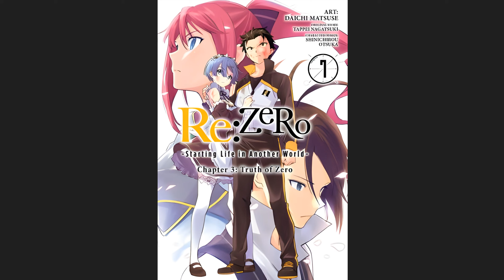Re:Zero Manga Chapter 3: Truth Of Zero Vol.7 (Thoughts/Opinions)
ORIGINAL RECORD DATE: November 12th, 2023.

1. ---This is not a professional review. It is a ramble-style series akin to a podcast. Where I talk about my feelings, opinions, and experiences of the material while reviewing it. Expect me to sometimes repeat myself, talk about things out of order, or accidentally leave information out.

3. ---Spoiler Warning to today's topic.

Closure for Wilhem van Astrea.

UPDATE 12/1/2018: From now on if the Anime/Manga I have covered has other content (Seasons, OVA's, Films, Specials, Anime, Manga, Light Novel, etc.) that I covered prior to this one, I will link the video below in case you want to hear my thoughts chronologically.

NOTE: Unfortunately because a lot of my viewers don't like me covering content of this style, I get a lot of unnecessary hate directed at me. In the forms of dislike spam & angry comments. Please notify me if any of them harass you as I'll take the actions needed to put a stop to it.

~LINKS~
Want to follow my Anime/Manga progress? Look at my ratings, opinions, and other stats I give to Anime/Manga I finish? Then please take a look at my AniList page!

I recommend that if you want to watch my Anime Thoughts/Opinions videos in order, then follow them in this playlist

I recommend that if you want to watch my Manga/Novel Thoughts/Opinions videos in order, then follow them in this playlist

Feel free to post opinions on this Manga in the comments section below. Don't forget to also feel free and suggest/recommend Anime for me to watch.